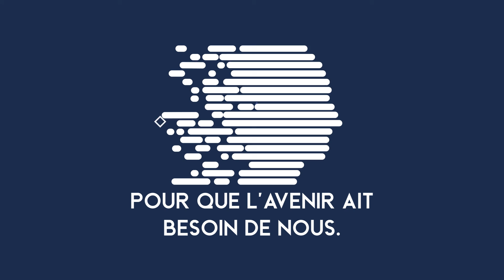Les bons réflexes à adopter pour économiser notre énergie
Le contexte international entraîne des répercussions très fortes sur le quotidien des Français, en faisant notamment planer la menace d’une pénurie d’énergie pour cet hiver. Pour éviter ce black-out, les dirigeants des trois principaux fournisseurs d’énergie ont lancé un appel pour réduire la consommation des ménages. Atteindre concrètement cette sobriété peut se faire à travers des mesures simples, réalisables au quotidien par le plus grand nombre. Pour aider nos concitoyens à participer à cet effort collectif, Philippe Charlez, expert énergie à l’Institut Sapiens, présente les solutions concrètes que chacun peut mettre en œuvre.